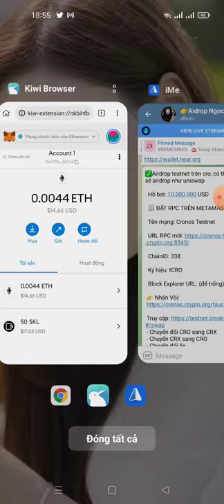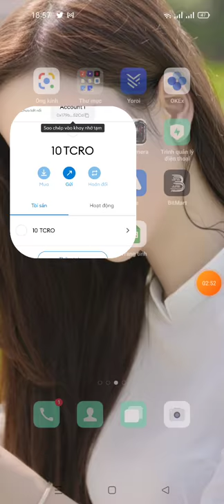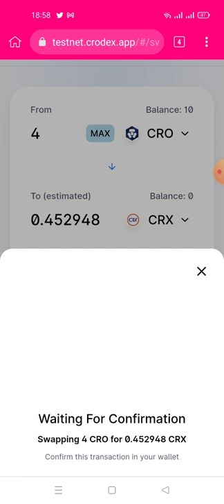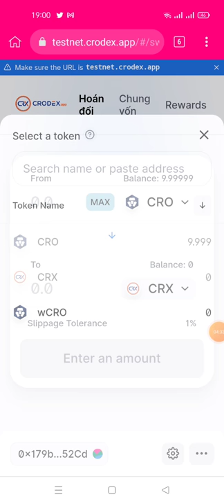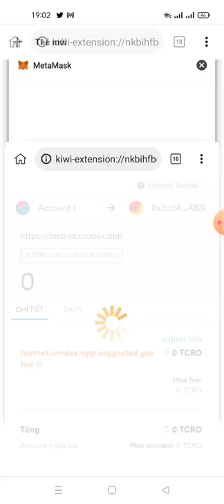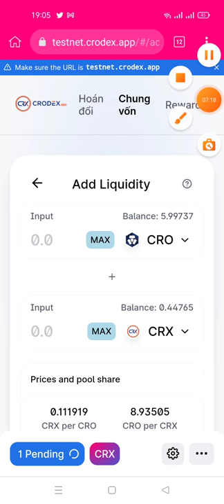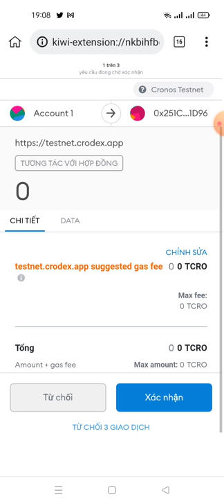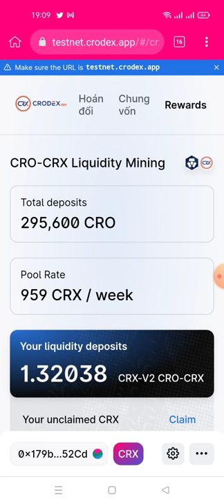hướng dẫn ăn chia 10.000.000 USD Token CRO đến từ sàn crodexswap (phiên bản testnet)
✅Airdrop testnet trên cro, có thể nó sẽ airdrop như uniswap

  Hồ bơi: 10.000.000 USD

  📃 ĐẶT RPC TRÊN METAMASK

  Tên mạng: Cronos Testnet

  ChainID: 338

  Ký hiệu: tCRO

  Block Explorer URL: (để trống)

 - Chuyển đổi CRO sang CRX
 - Chuyển CRX sang CRO
 - Chuyển đổi 5x
 - Thêm thanh khoản
 - Loại bỏ tính thanh khoản
 - Xong